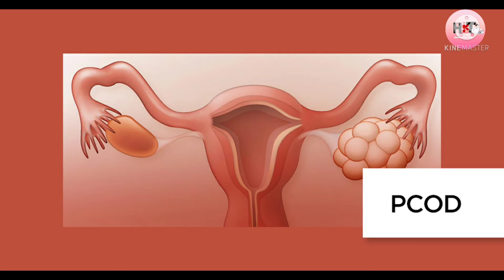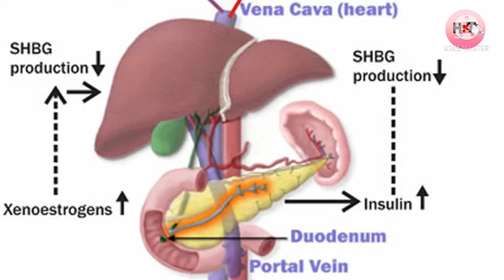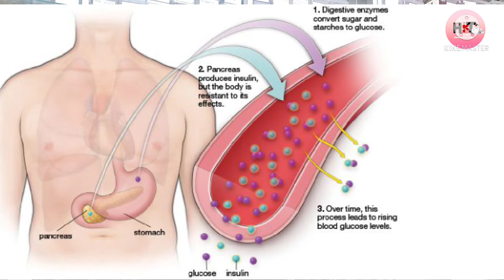PCOD या PCOS kya hota hai| PCOD ki full jaankaari | जाने PCOD के कारण लक्षण और उपचार क्या हैं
PCOD या PCOS ke baare main puri jaakari prapt karen
ye kaise hota hai
iske kaaram kya kya jo sakte hain
iske lakshan kya kya hote hain
periods ko regular kaise karen
kya kya medications di jaati hain
or kya gharelu upay hain ise thik karne ke
kya kya परहेज करते हैं
क्या खा सकते हैं क्या नही
weight loss kaise kare
exercise kaun si karni chahiye
ye saari jaankaari video main di gayi hai